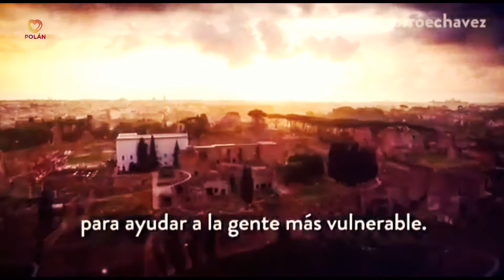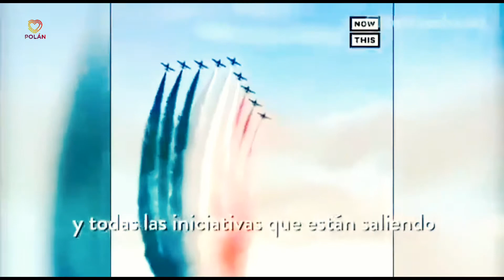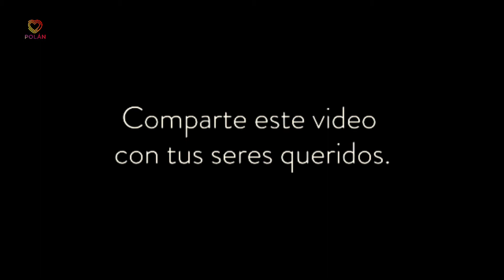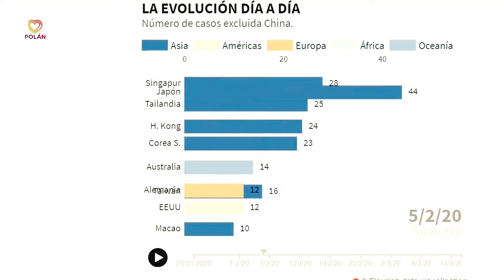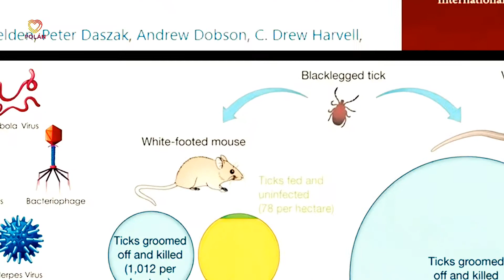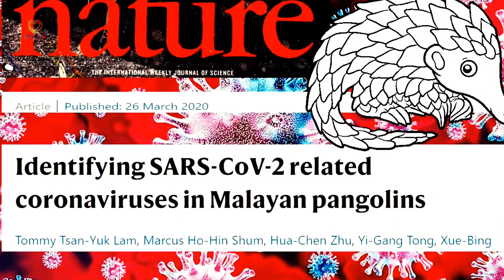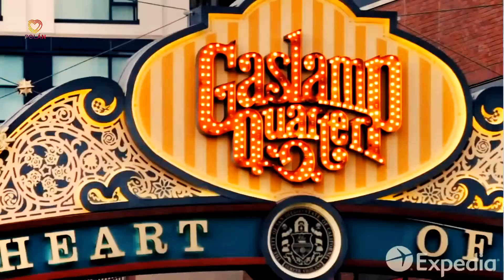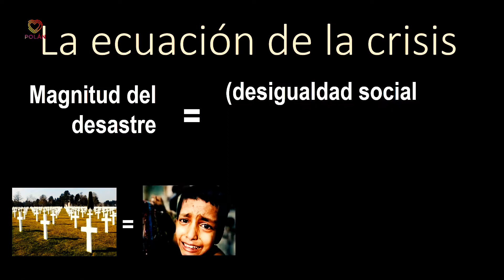UNIDAS por POLÁN... Informa y Presenta !!! : PANDEMIAS Y CORONAVIRUS... Un repaso por la historia !!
UNIDAS por POLÁN... Informa y Presenta !!! :

 PANDEMIAS Y CORONAVIRUS... Un repaso por la historia !!!.:

Este video puede incluir contenido protegido por derechos de autor. Quiero aclarar que se hace con fines educativos y comerciales. Este es un uso justo "Uso Justo" dado el "Título 17 USC Sección 107 de la Ley de Derecho de Autor".

 NO dueño de los derechos de los clips de música. Todos los derechos pertenecen a sus respectivos dueños. Debo decir de ninguna manera o forma que yo estoy con la intención de infringir los derechos del titular del derecho de autor. El contenido se utiliza estrictamente para fines de investigación / revisión y para ayudar a educar. Todo ello bajo la ley del uso justo. los derechos de autor descargo de responsabilidad.

 En virtud del artículo 51 de la Ley de Propiedad Intelectual 521, se toma en cuenta el uso justo para los propósitos tales como crítica, como la transmisión de noticias, la enseñanza, el estudio y la investigación. El uso justo es un uso permitido por la ley de derechos de autor que puede estar infringiendo lo contrario. Sin ánimo de lucro, con fines educativos o personales

 UNIDAS por POLÁN y GANEMOS POLÁN ... Con su pueblo y sobre todo, con su gente !!!.